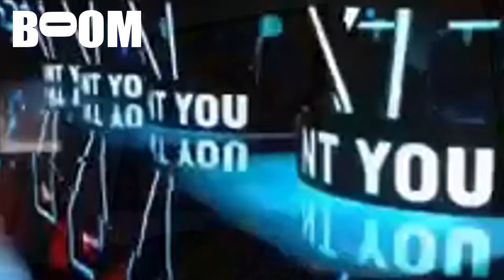Charles Ray King Jr.-Chaz Roi- (Full Interview)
Charles Ray King Jr.: Everything from being orphaned, being gay in the bible belt, to performing at Carnegie Hall, The Voice and American Idol. This is a story all people can learn from and be inspired by!
Intro: (0:00)
Upbringing: (1:40)
Being orphaned: (4:30)
Gay In the Bible Belt: (7:40)
Coming Out: (11:40)
Telling his Girlfriends: (14:12)
Response to Coming Out: (19:20)
Masculine/Feminine: (21:12)
Racism Experience: (30:15)
Racism in Colorado: (38:32)
Resilience: (44:16)
The Voice: (47:30)
American Idol: (51:55)
Traveling Performer: (53:44)
Grand Junction “Scene”: (56:40)
Art & Competition: (1:05:50)
Singing at Carnegie Hall: (1:07:50)
Being a Hustler: (1:08:50)
What’s Next?: (1:12:18)
PBS with Sarahndipity Johnson: (1:13:57)
Zach Grant other local Allies: (1:17:50)
Music Inspirations: (12:20:33)
Link with Chaz Roi: (1:22:30)
The Hot Seat: (1:23:10)
Advice to Young Artists: (1:30:15)
More From BoOM